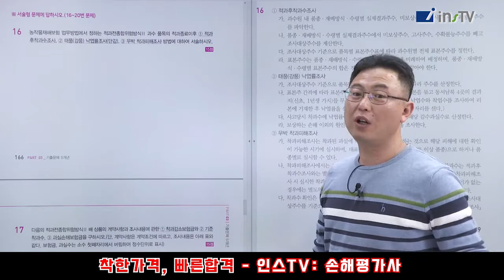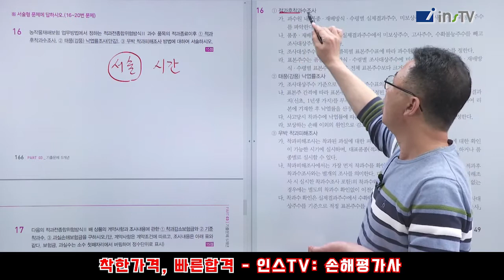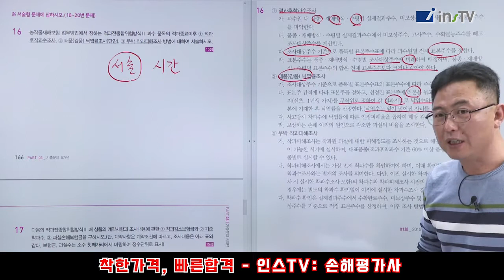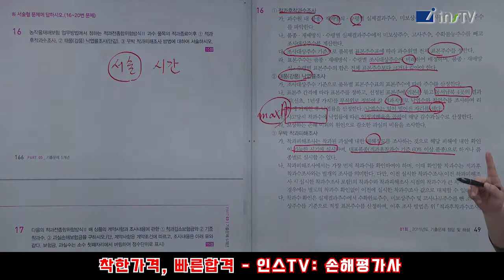문주화 교수님의 5분 맛보기 강의 _ 손해평가사 - 착한가격, 빠른합격 : 인스TV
인스TV ,    착한가격, 빠른합격  - 손해평가사 강의 경력 13년 전문강사

수험생들도 인정한 뛰어난 강의력.. 문주화 교수님의 강의를
5분 동안 선 공개를 하겠습니다

강의가 더 궁금하시다면
영상 속 설명을 보시면서 따라해주세용